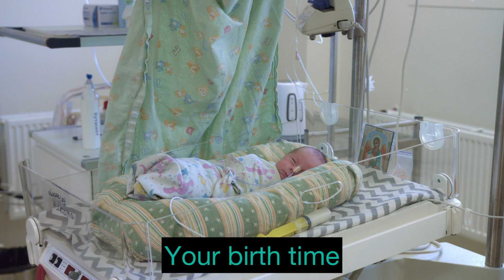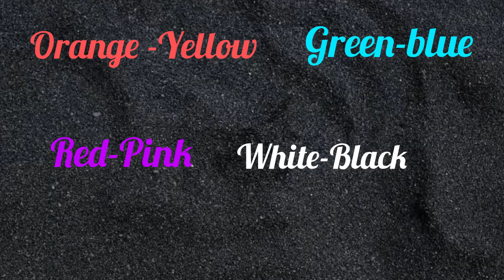ഈ test ചെയ്താൽ നിങ്ങളുടെ personality മനസിലാക്കാം